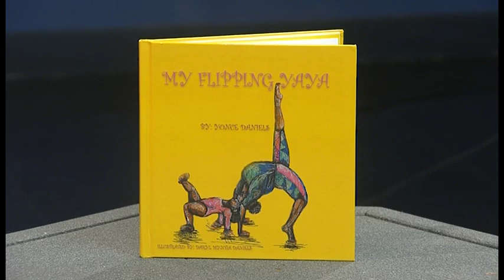ISSUES 10-21-18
ISSUES is a weekly show about important and inspiring information about people to know and places to go in our region. This week's show is hosted by Jan-Michele Lemon Kearney, Publisher of The Cincinnati Herald.

Today's Guests:
- Jacqueline K. Dace, Deputy Director, Freedom Center
- Younce Daniels, Author, My Flipping Yaya
- Daryl Myntia Daniels, Illustrator, My Flipping Yaya
- Jazmin Smith, Co-Founder, High Achievers Aim High
- Alexandra Bell, Co-Founder, High Achievers Aim High

*Originally broadcast on WLWT-TV on Sunday, October 21st, 2018